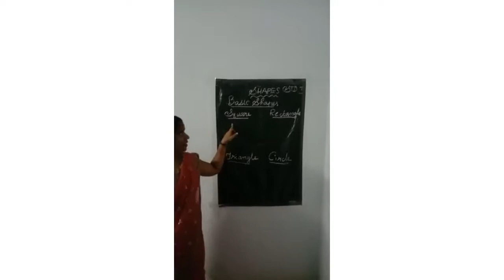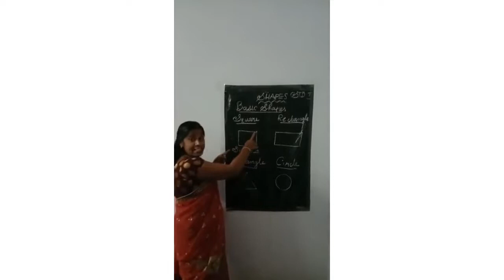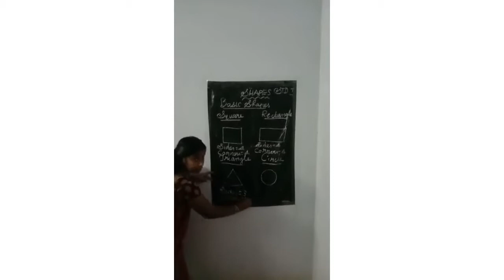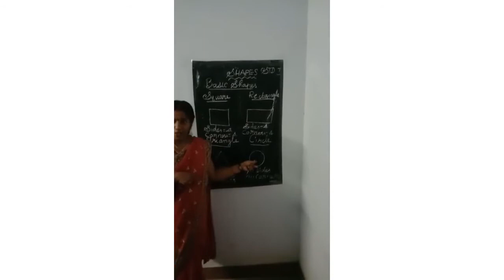AMHSS STD I Mathematics(Topic:Shapes)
Staff Name: Ms. Selva Kaja Lekshmi.S,
Arunachala Matriculation Higher Secondary School,
Kattuvilai,
Vellichanthai.